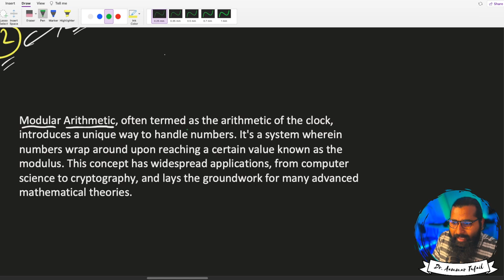Modular Arithmetic | Zero-to-Math series